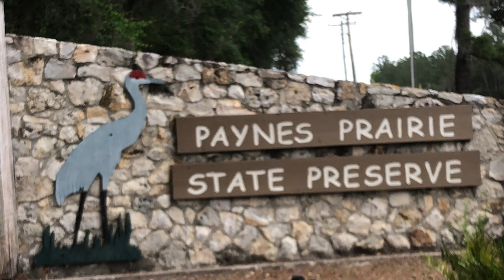Paynes prairie trailer